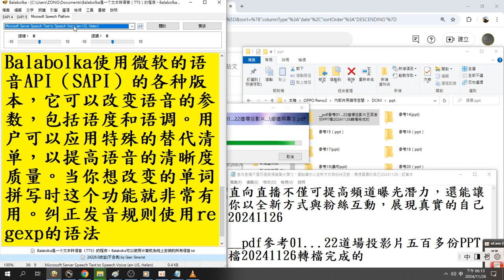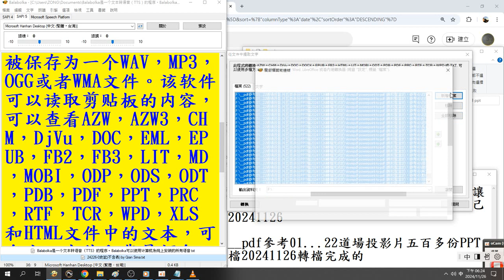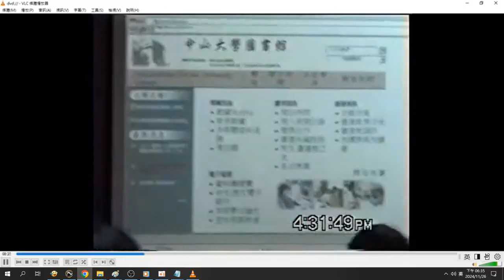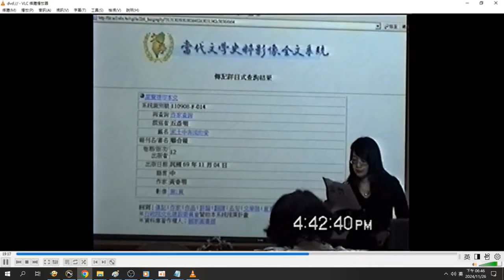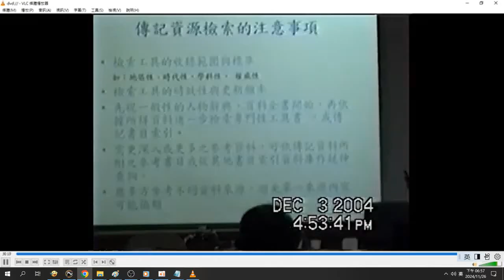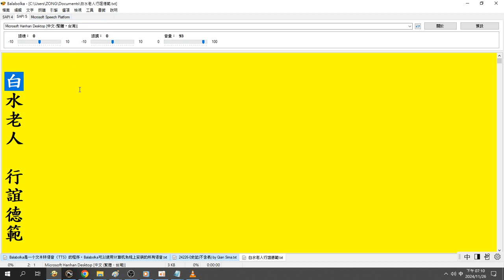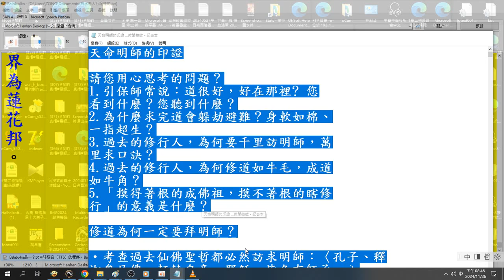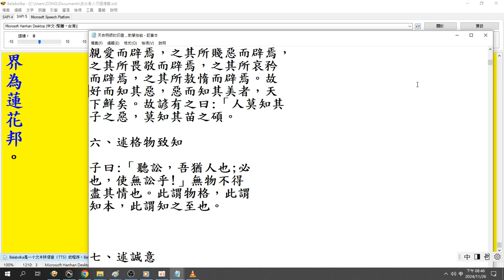錄製 2024 11 26操作#合併文字 內容#道場投影片ppt檔已轉成pdf檔的已有五百多個，使用#Balabolka 程式（電腦報讀程式）朗讀（能中英文混讀）白水老人行誼德範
Balabolka程式逐字唸，部份破音字讀音有誤，請見諒，請自行更正。